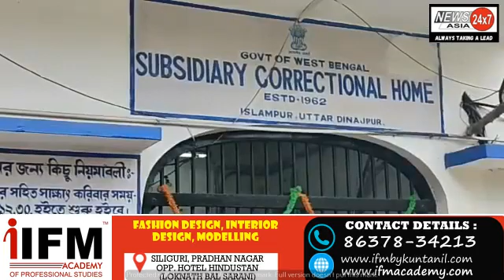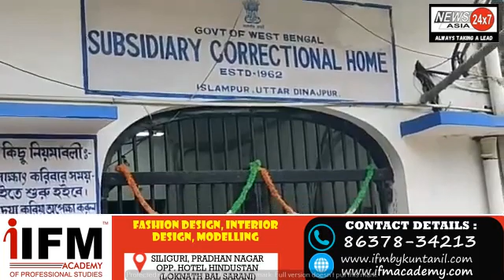स्लामपुर महकमा शासक और व्यवसायी संगठन ने बंदियों के साथ मनाया क्रिसमस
इस्लामपुर। इस्लामपुर सुधार‌ गृह के बंदियों संग इस्लामपुर के महकमा शासक और व्यवसायी संगठन ने क्रिसमस मनाया। शनिवार को क्रिसमस के अवसर पर इस्लामपुर सुधार गृह में जाकर इन्होंने कैदियों के बीच केक व खाद्य सामग्री महकमा शासक सप्तर्षि नाग और व्यवसायी संगठन के सदस्यों ने बांटी।